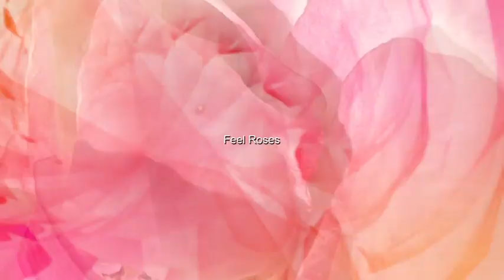Feel Roses - DJ Heiko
Musik in Tropical House Sound, dazu ein kleines Video mit Rosen und Herzen.